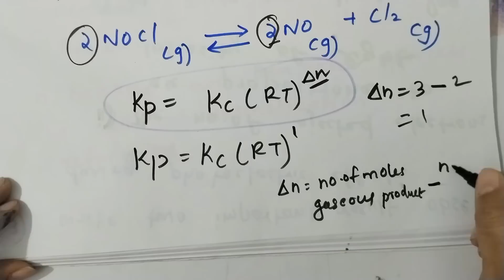Plusone Chemistry 2 mark Questions 🔥| Plusone chemistry Sure Questions 🔥| Chemistry improvement exam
Plusone Chemistry Important Questions 🔥| Plusone Chemistry Improvement Sure Question 🔥Chemistry

Plusone Chemistry Easy Questions🔥| Plusone Chemistry Sure Question 🔥 | Plusone chemistry Improvement
Plusone Chemistry sure questions🔥| Chemistry plusone important Questions 2023❗️| ഇത് കാണാതെ പോവരുത്

🔥Plusone Chemistry Important Questions❗️| Chemistry plusone Sure Questions❗️plusone

Plusone Chemistry Important Questions🔥|നാളത്തെ കെമിസ്ട്രി പരീക്ഷക്ക് വേണ്ടതെല്ലാം ഇതിലുണ്ട്🔥plusone

PLUS ONE CHEMISTRY IMPORTANT TOPICS/FULL CHAPTERS REVISION /MALAYALAM

ഇത്ര മാത്രം പഠിച്ചാൽ മതി 🔥| Plus One Chemistry| Sure Questiona❗️| Important Questions in one Class

Plus One Chemistry all important questions 🔥 | plus one chemistry important questions

4 മാർക്ക്‌ ഇപ്പോൾ തന്നെ ഉറപ്പിക്കു